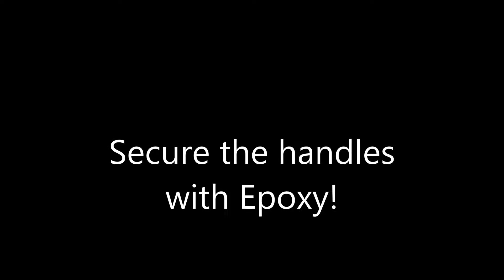positron collider kit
A basic build tutorial on how to build the "positron collider" from the movie Ghostbusters.
Many other props are also available, so just ask!